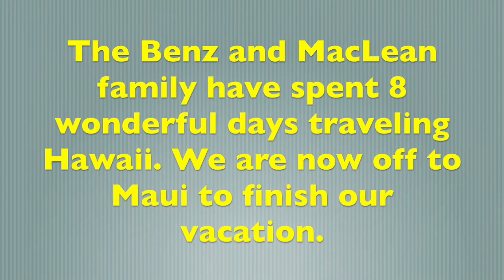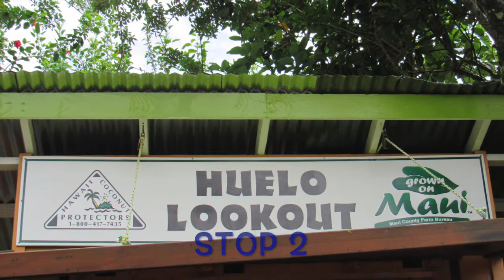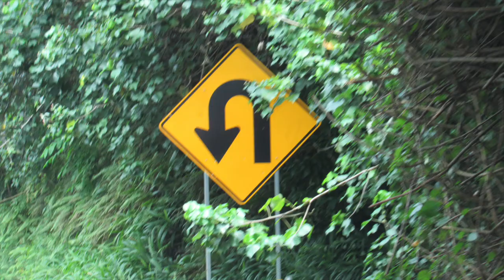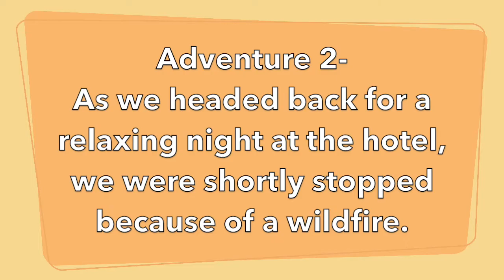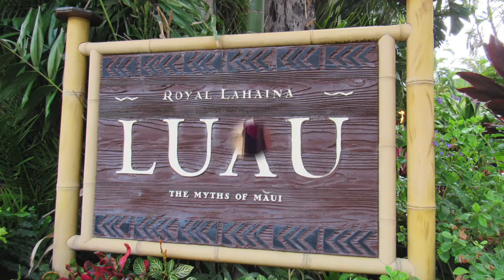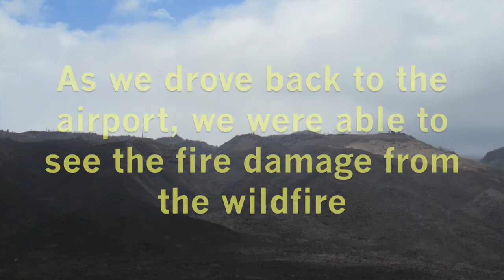A Vacation of a Life Time Hawaii Part 3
Benz and MacLean Family Vacation!
Island #3- Maui, Hawaii